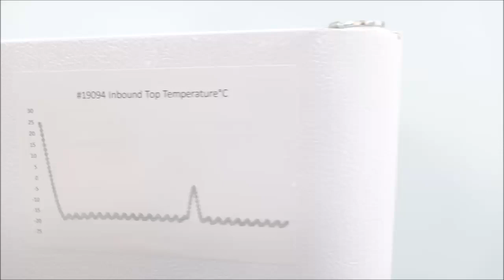Lab Fridge Freezer Combo ID 19094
Lab Fridge Freezer Combo is available from The Lab World Group.